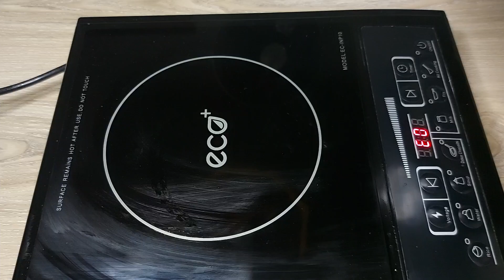Traditional Chicken curry (মুরগি মাংসের তরকারি) Prithu's Kitchen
bengali cooking show,
bengali cooking recipe,
bengali cooking channel,
bengali cooking videos,
bengali cooking blog,
bengali cooking vlog,
bengali cooking tips,
bengali cooking chicken,
bengali cooking and eating,
bengali cooking biryani,
bengali cooking background music,
bengali cooking book,
bengali cooking bengali cooking,
best bengali cooking channel,
bengali cooking recipes bengali language,
biryani cooking bengali video,
bengali cooking competition,
bengali cooking cake,
bengali cooking cooking,
bengali cooking challenge,
bengali cooking cartoon,
bengali cooking class,
bengali cooking dish,
desi cooking bengali thali,
bengali dal cooking,
bengali easy cooking recipes,
easy bengali cooking,
bengali egg cooking,
bengali cooking food,
bengali cooking fish,
bengali cooking for beginners,
bengali cooking fried rice,
bengali village food cooking,
cooking fish bengali style,
cooking for bengali,
mini food cooking bengali,
bengali cooking guide,
bengali cooking game,
bengali grandma cooking,
bengali girl cooking,
bengali grandmother cooking,
bengali home cooking,
bengali hot cooking,
bengali home style cooking,
bengali cooking items,
bengali cooking ice cream,
bengali cooking in village,
bengali cooking kathal,
bengali khichdi cooking,
cooking recipes in bengali language,
cooking in bengali language,
bengali lady cooking,
cooking recipes in bengali language pdf,
learn bengali cooking,
bengali cooking music,
bengali cooking magazine,
pig meat cooking bengali,
bengali meat cooking,
chow mein cooking bengali,
maggi cooking bengali,
miniature cooking bengali thali,
mushroom cooking bengali style,
bengali cooking nasta,
bengali cooking naska,
niramish bengali cooking recipes,
new bengali cooking recipes,
new bengali cooking,
bengali niramish cooking,
cooking of bengali,
bengali outdoor cooking,
bengali cooking pasta,
bengali cooking puchka,
paneer cooking bengali,
bengali payesh cooking,
pork cooking bengali style,
pulao cooking bengali,
bengali pizza cooking,
bengali cooking rosogolla,
bengali cooking youtube!